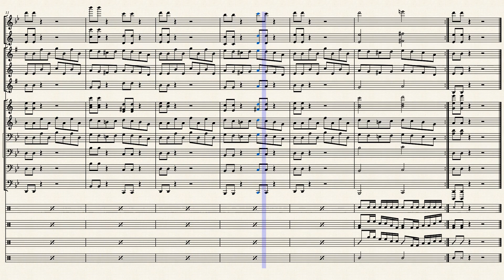Crazy Train Marching Band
Arr for
Flute
Clarinet
Trumpet
Mellophone
Trombone 1
Trombone 2
Baritone
Tuba
Snare Drum
Tenor Drum
Bass Drums
Cymbals